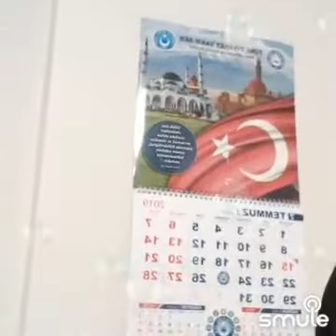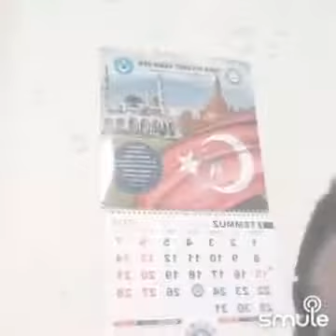SÜPER TÜRKÜ | YARAM SIZLAR AĞRIR BAŞIM